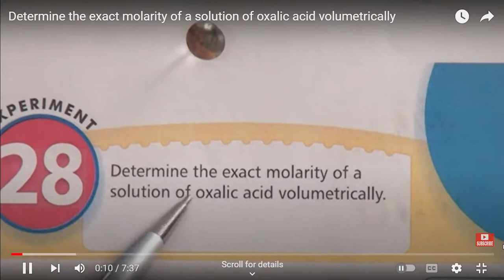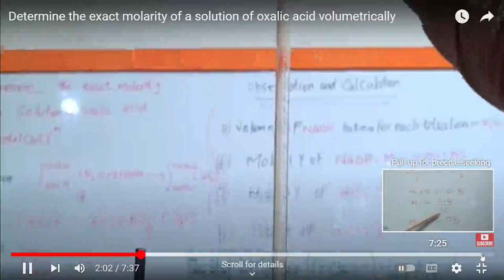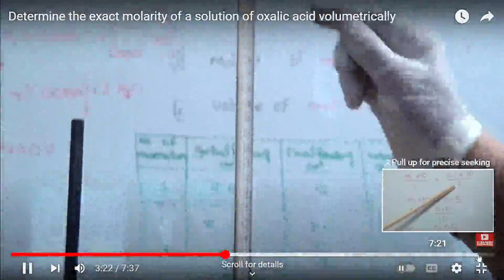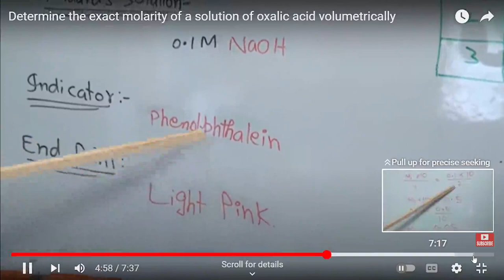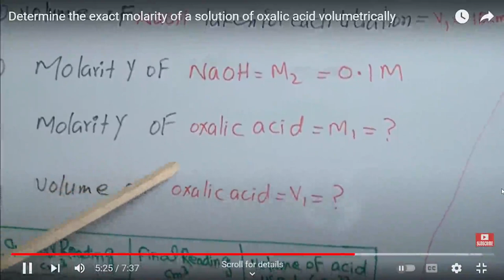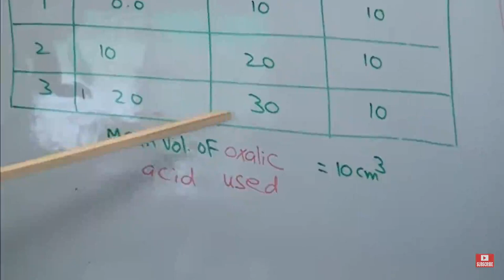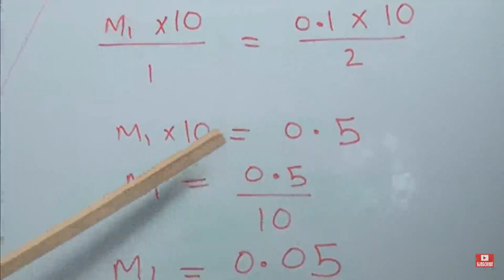10th Chem Exp 10.5